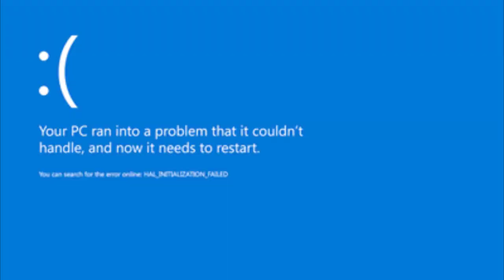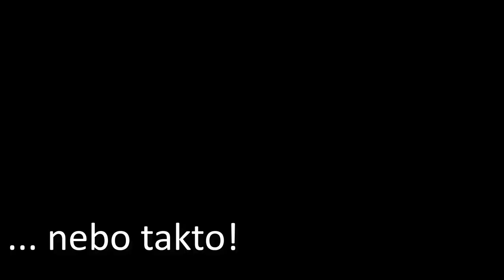Autovlak, Koloběžka v jednosměrce, Holčička spadla pod auto + odkaz - Videa ze silnic č. 91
Video z Tiktoku jsem viděl na Facebooku a bylo to něco tak hrozného a reakce řidiče tak pohotová, že si myslím, že by to mělo vidět co nejvíc lidí. Proto část videa přidávám do svého videa a nepoužívám jako miniaturu, na celé video se můžete podívat u autora n odkazu výše.

Dnes uvidíte:
0:00 Intro
0:09 Nedání přednosti
0:20 Přednost zprava
0:34 Auto na auta
0:55 Parkování v křižovatce
1:15 Neblikač
1:27 Neblikač BMW
1:34 Parkování v protisměru
1:42 Najetí přes protisměr
1:50 Málo parkovacích míst
2:07 Chodec v silnici
2:23 Jednosměrka
2:35 Rozsvítil si
2:45 Videa jiných autorů